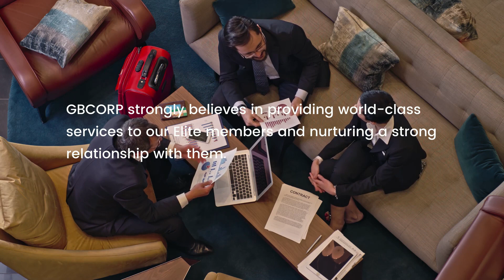What are the Member Benefits offered by GBCORP in 2021?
GBCORP strongly believes in providing world-class services to our Elite members and nurturing a strong relationship with them.